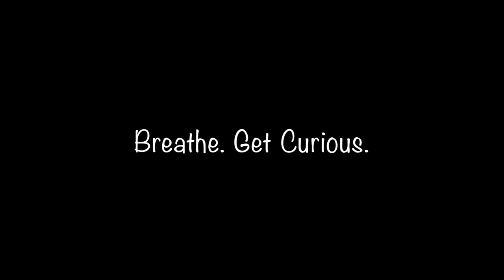Foam Rolling: Piriformis Release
Piriformis Release